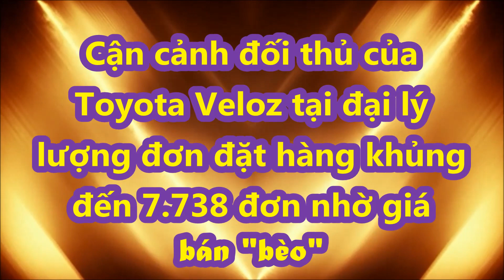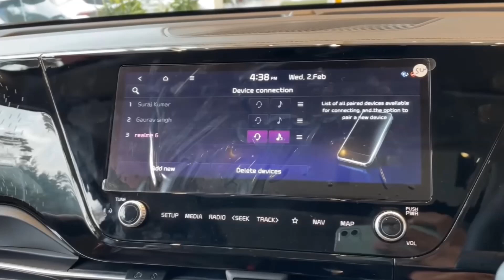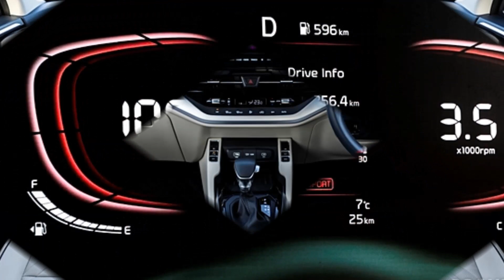Cận cảnh đối thủ của Toyota Veloz tại đại lý vợi lượng đơn đặt hàng khủng 7738 đơn nhờ giá bán "bèo"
Kia Carens 2022 hiện đã cập bến đại lý tại Ấn Độ chờ ngày công bố giá bán chính thức, dự kiến 15/2.